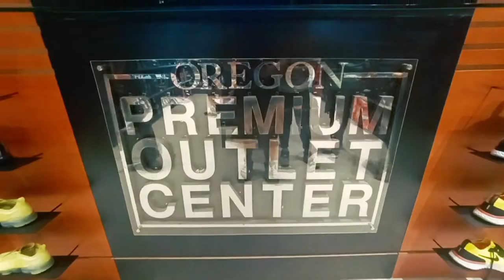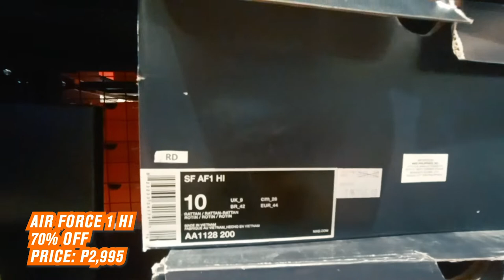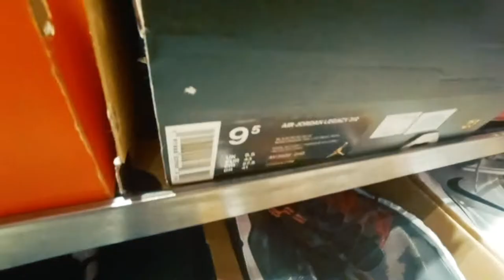70% OFF at Oregon Premium Outlet | Air Jordan & Nike Shoes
Air Jordan & Nike Sneakers UP TO 70% OFF in Silang Cavite